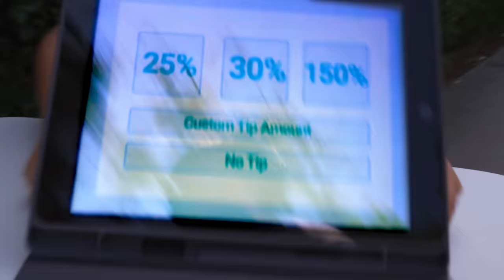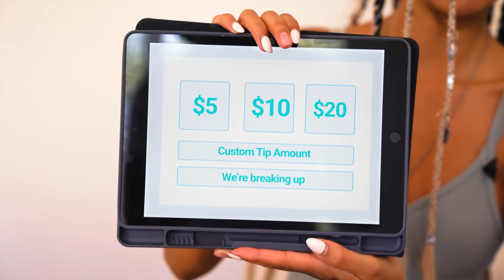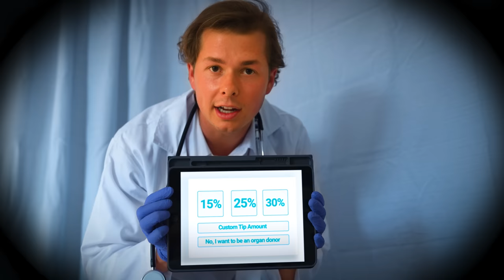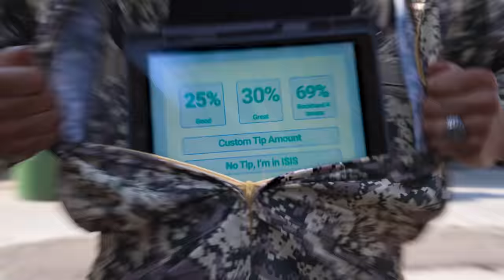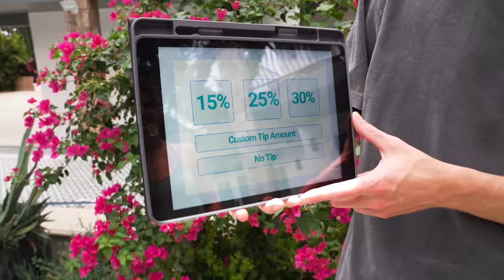Tipping in 2023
Tipping in 2022 is getting out of hand, no literally THEY'RE ROBBING IT OUT OF YOUR HANDS FOR A WATER CUP.
featuring:
CJ Franco IG: @CJFranco
Christian Pierce IG: @Capstagramm
Dennis Getmanski IG: @dudenskylab
shot and edited by:
John Lackmeyer (also dead guy) @johnyo @JohnLackmeyer
I'm on tour !!
Oxnard, CA 9/16-18 (this weekend)
Ft. Lauderdale 9/30
Charleston, SC 10/1 (2nd show added)
Asheville, NC 10/2 (2nd show added)
Phoenix, AZ 10/8
San Francisco 10/14-10/15
Houston, TX 11/4-6
Grand Rapids, MI 11/11
Indianapolis 11/12
Cleveland 11/13
Salt Lake City, UT 11/18
Boulder , CO 12/8
Fort Collins, CO 12/9
New Haven, CT 12/16
Atlantic City 12/17
Red Bank 12.18
TrevorWallaceComedy(dot)com for tickets!
if ur still reading this, go comment "nice tip"